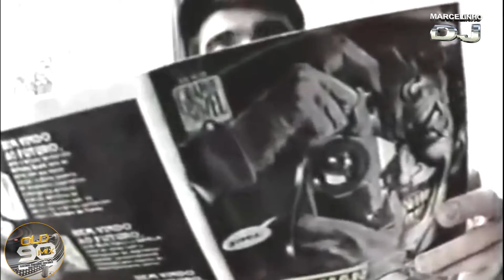TITÃS - GO BACK - 1985 (Remastered OldMix90)